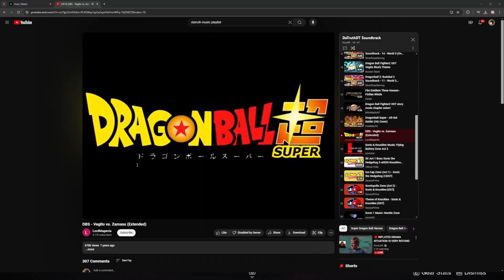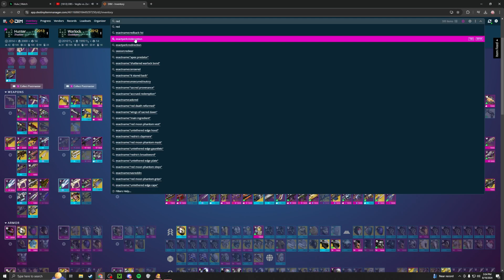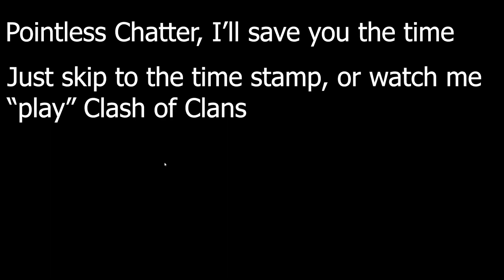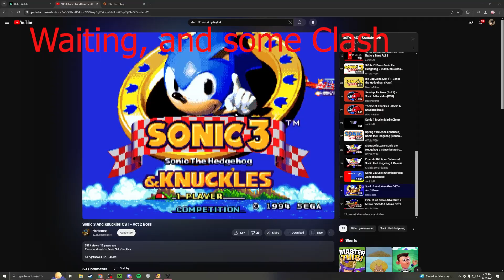Four Man Flawless Salvation's Edge | Destiny 2 | Episode: Echoes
Video Title: Four Man Flawless Salvation's Edge | Destiny 2 | Episode: Echoes

Salvation's Edge lowest "lowman" is 4. So instead of the usual Trio or Duo Flaw, have a funky Quad/Four Man Flaw. This took longer than it should have since I frankly did not want to do it and I dodged a lot of days.

It was so boring doing it.

Timestamps:
0:00 - 0-1 Transition
3:25 - 1st Encounter
11:00 - 1-2 Transition
12:34 - 2nd Encounter
18:37 - 2-3 Transition
23:17 - 3rd Encounter
31:00 - 3-4 "Transition"
32:17 - 4th Encounter
41:28 - 4-5 Transition
43:58 - 5th Encounter
52:40 - Bungie Fix Your Game

Loadouts:
(idk if the others will have their loadouts in their descriptions)

Mountain Top and Eager with 100 Mobil and Stompees

Red death is there for fun, just use any ad clear. I like to punch because I want to have fun.

I just punch to kill the ads/big guys.
I ran wolfpacks and PK ran Attrition Orbs

YOU WANT TO RUN ARGENT BLADE

I normally run still hunt and Vulpecula, but I didn't feel like it :3

Unstop Sidearm is REALLY good

Before damage I hit special finishers for the team
Be careful, dont shoot yourself with the rockers